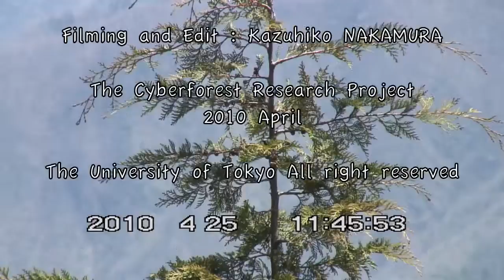20100425 - Jamasakura 2010